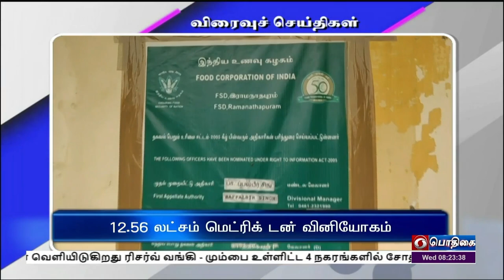பொதிகை காலை 8.00 மணி விரைவுச் செய்திகள் [30.11.2022]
1) 12.56 லட்சம் மெட்ரிக் டன் வினியோகம்

2) 2,252 நியாயவிலைக்கடைகள் புதுப்பிப்பு

3) தங்கம், வெளிநாட்டு கரன்சி பறிமுதல்

4)மும்பையில் முதலீட்டாளர் மாநாடு

5) விஸ்தாரா விமான நிறுவனம் இணைப்பு